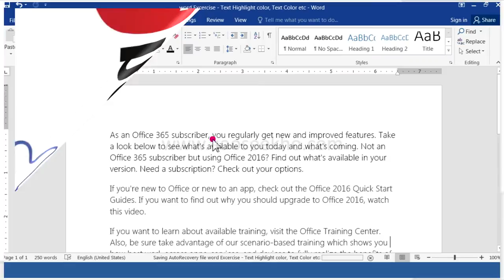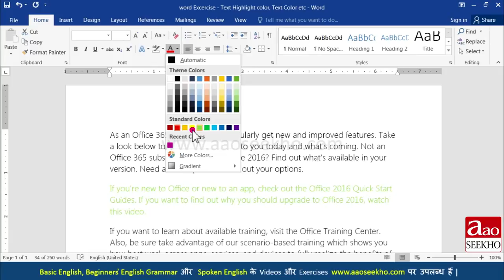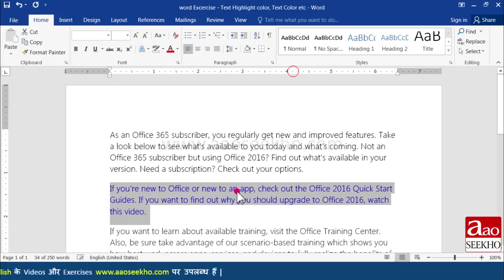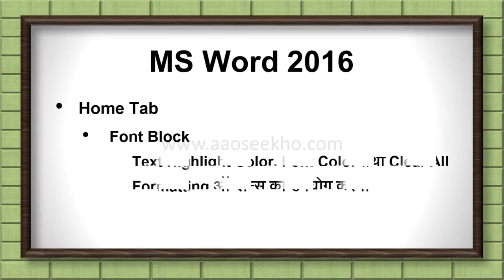MS Word 2016 Tutorial in Hindi - Text Highlight Color,Font Color etc (Video 8)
How to use Text Highlight Color option in MS Word 2016?Using Font Color and Gradients in MS Word 2016 and How to clear all formatting in a word document?

MS Word 2016 ke iss tutorial me aap janenge ms word 2016 me Text Highlight Color option ka istemaal karna. MS Word 2016 me Font Color aur Gradients option ka istemaal kaise karte hain? Kisi bhi word Document में sabhi tarah ki formatting clear kaise karte hain?

MS Word 2016 के इस  tutorial में आप जानेंगे Text Highlight Color option का इस्तेमाल करना I MS Word 2016 में Font Color aur Gradients option का इस्तेमाल कैसे करते हैं? किसी भी  word Document में सभी तरह की formatting clear कैसे करते हैं?